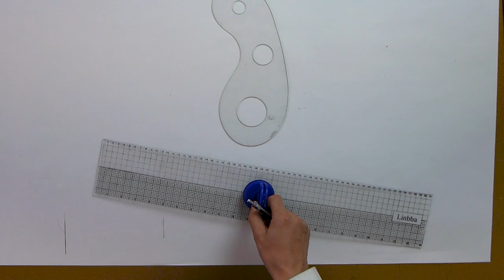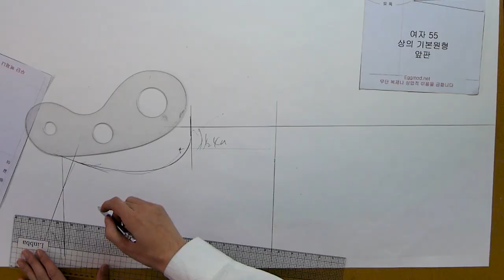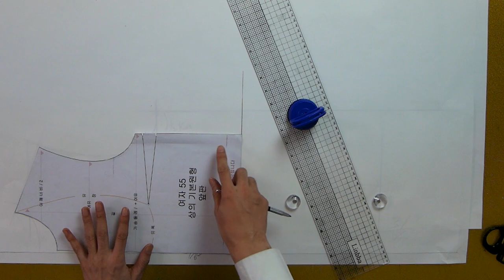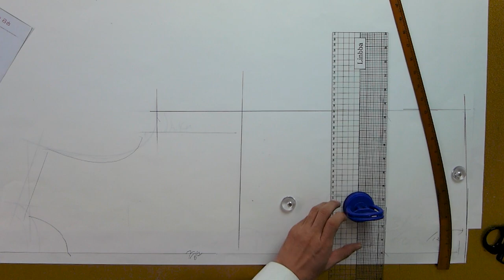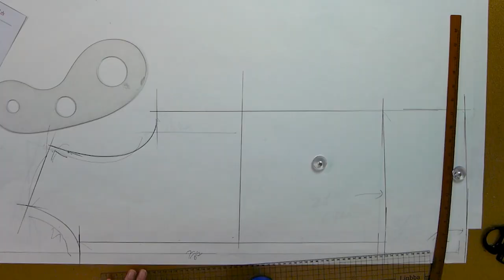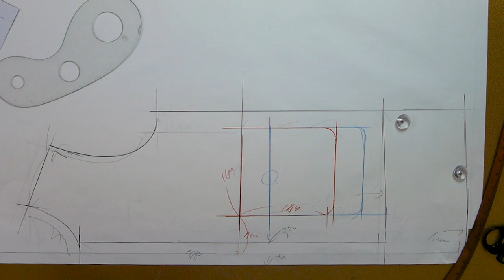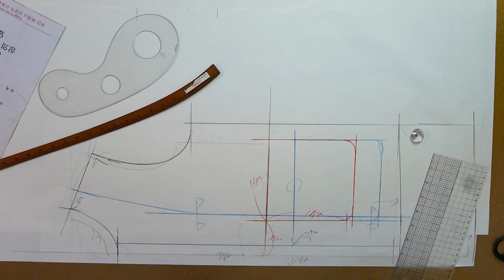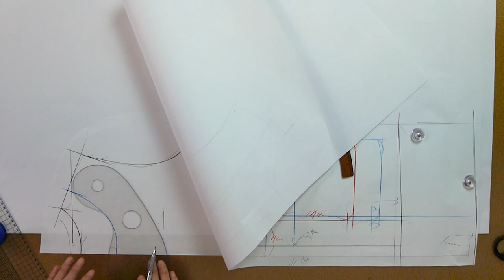[옷만들기의정석 85화 _ ★★이번주 무료패턴 ★★ / 봄맞이 트위드 베스트 2종! 트위드 수술만드는 방법부터 트위드에 관한 모든것! ]